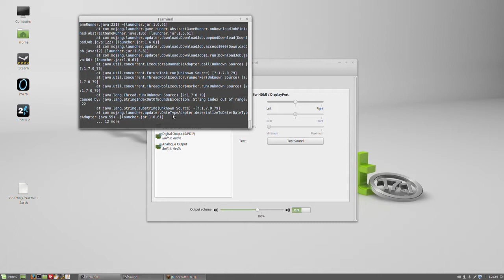Steve Crusoe - Part 16 - Down down deeper and down